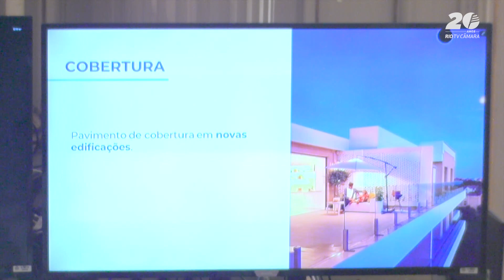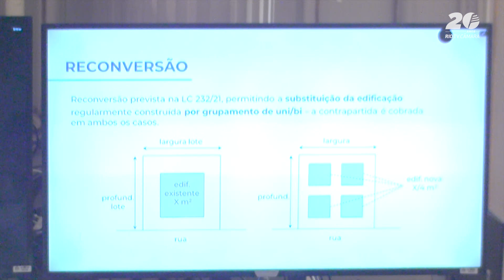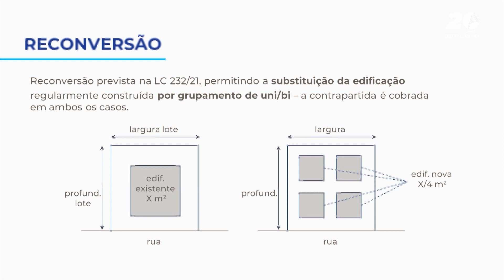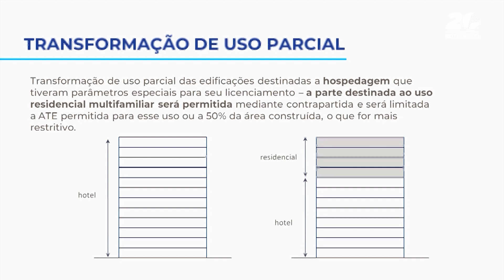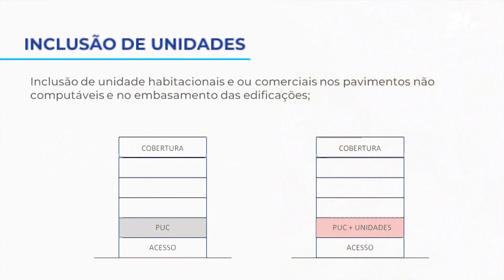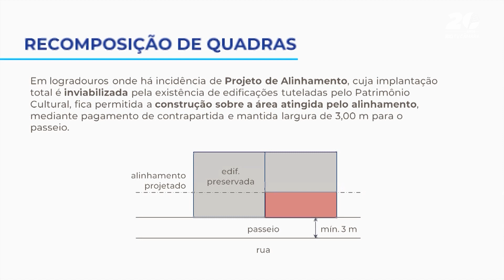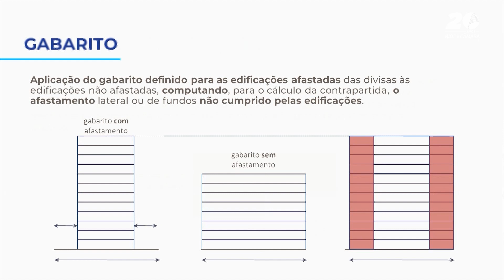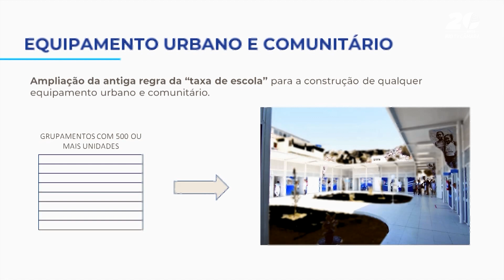Audiência Pública da Comissão Especial do Plano Diretor - 23.05.2024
Audiência Pública a fim de discutir o PLC nº 163/2024, que regulamenta os instrumentos previstos pela lei complementar nº 270, de 16 de janeiro de 2024, estabelece condições especiais para o licenciamento de construções e acréscimos nas edificações no município do Rio de Janeiro e dá outras providências.

👥 Comissão Especial do Plano Diretor
⚫ Ofício GVRAF S/Nº (SAL)